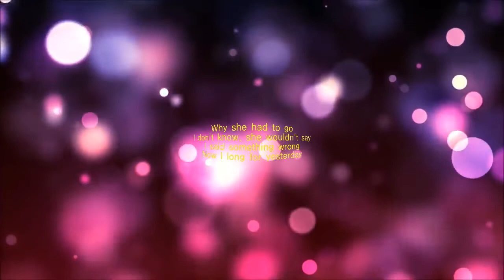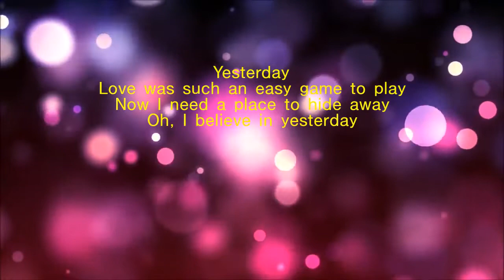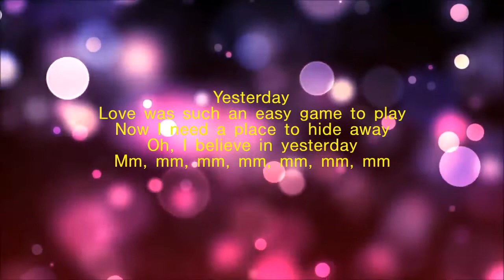Yesterday(Rolland AE10 played by Silkrock Finetree)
This video was played with an oboe tone on the Aerophone ae10. Have a nice day.